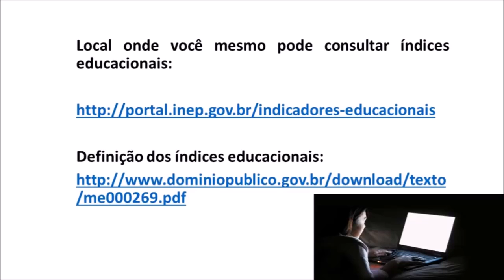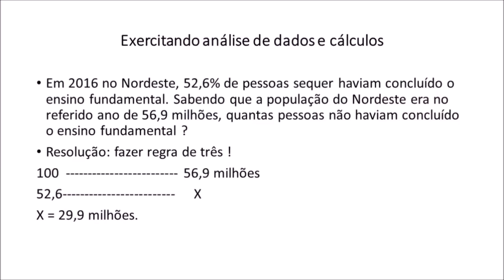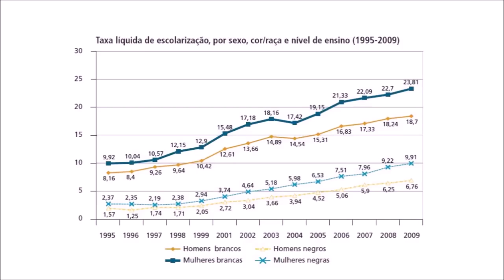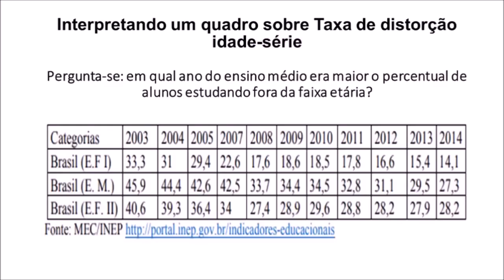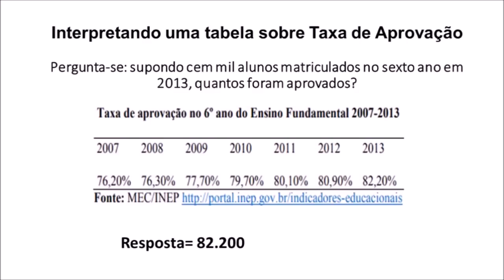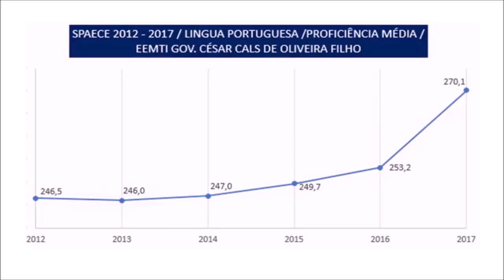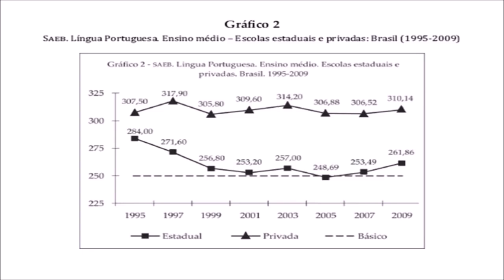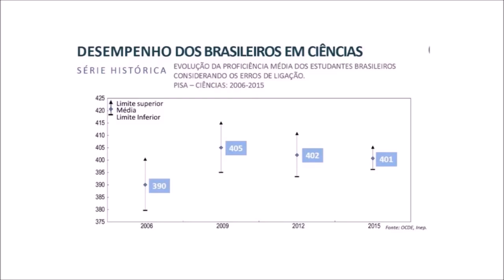Aula 16: Preparação para Mestrado e Doutorado em Educação - Interpretação de índices educacionais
Tema de hoje: Interpretação de índices educacionais.